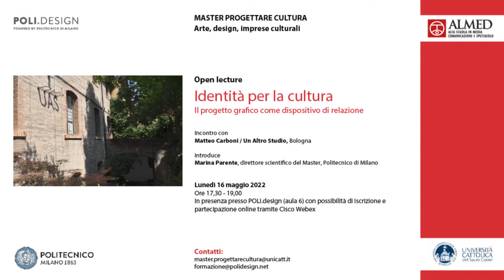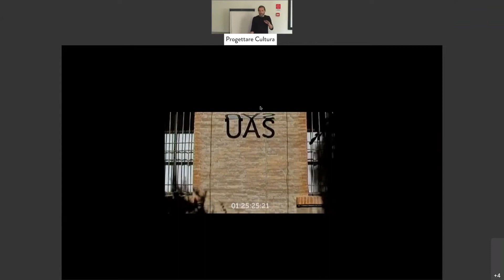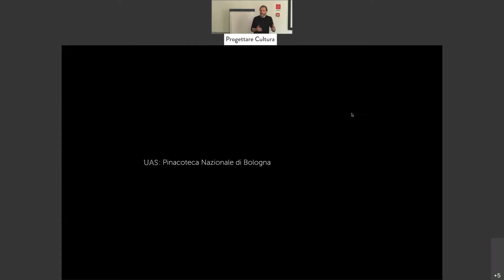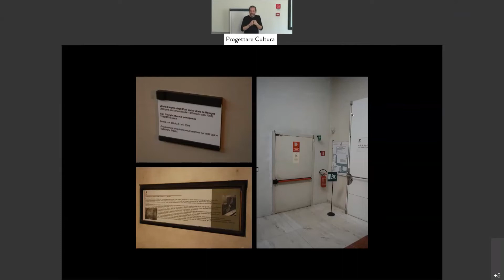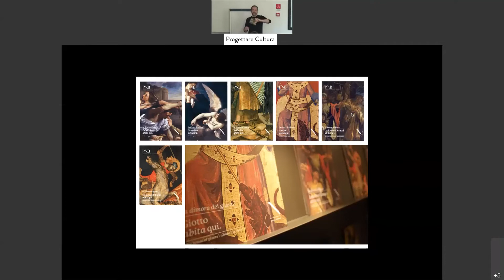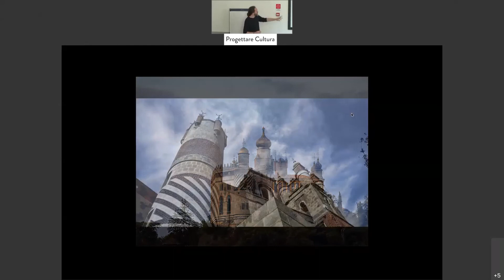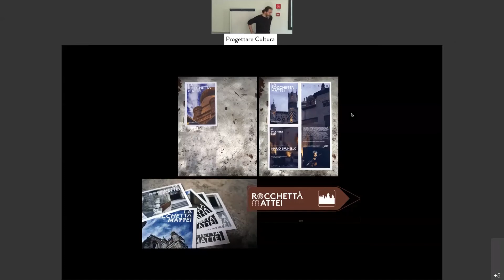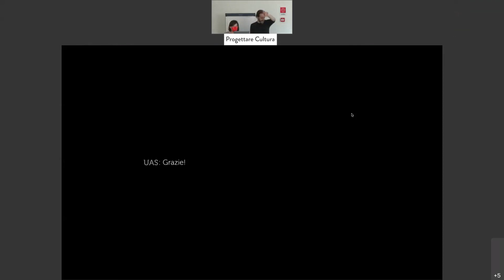Open Lecture 16 Maggio - Progettare Cultura